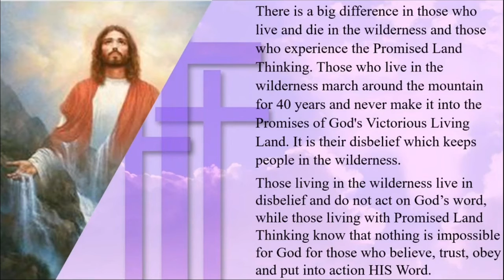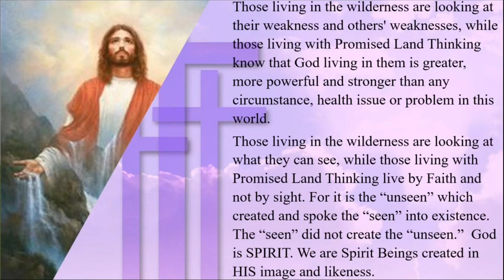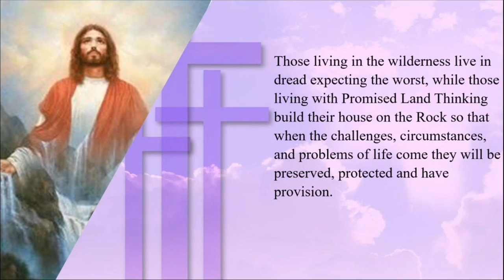Kingdom Living Is Promised Land Thinking